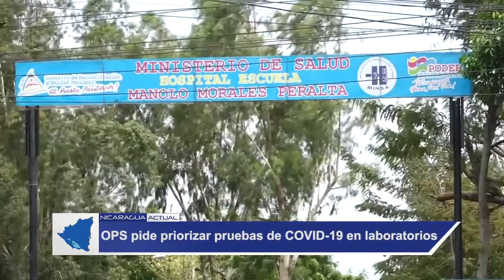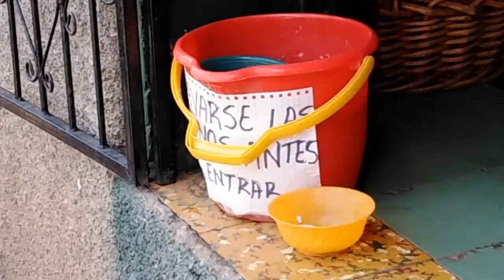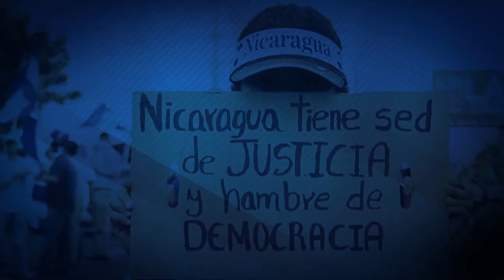Nicaragua 🇳🇮| Noticiero Voces en Libertad 17 de junio de 2020